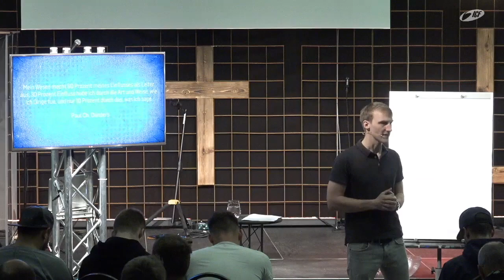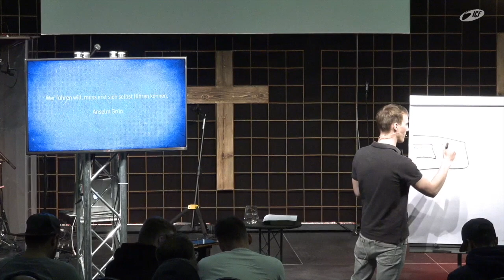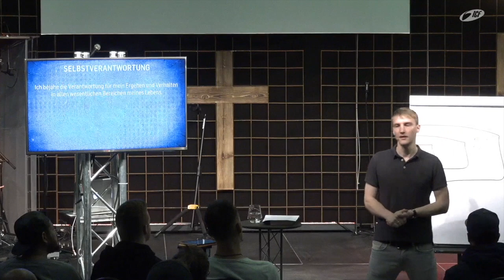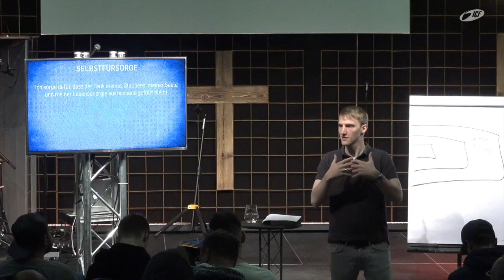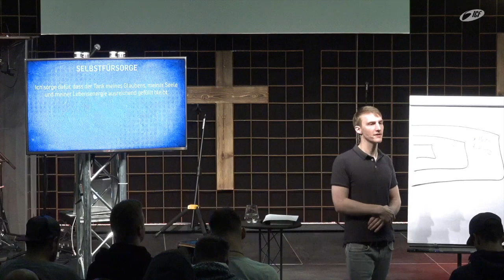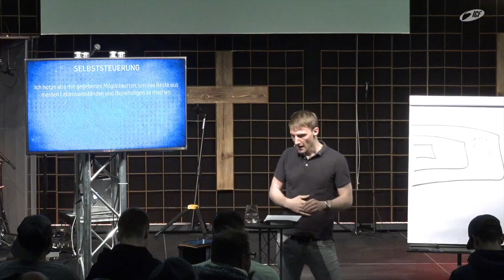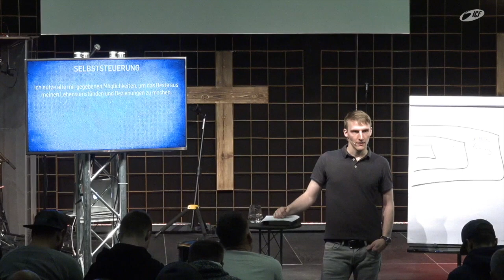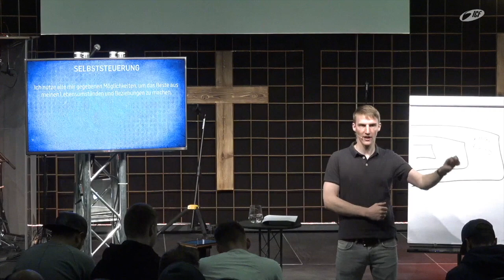Leadership Training | 03 Die Person des Leiters & Selbstführung | Lukas Knieß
Block 2 - "Leadership Training" im ICF Villingen mit Lukas Knieß zu den Themen "Die Person des Leiters" und "Selbstführung"